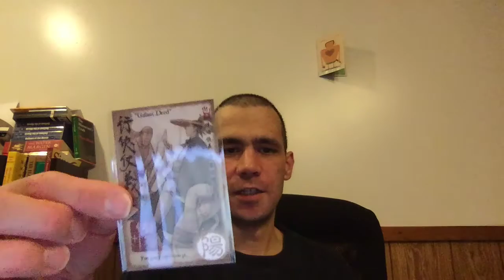UPDATES: CROSSROADS OF HEROES, REVIEWS AND OGRE GATE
I talk about a cool wuxia boardgames, Angela Mao, Michelle Yeoh and Bedrock Games updates.